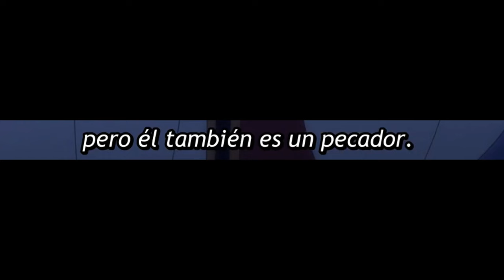Cuando tu WAIFU siente CELOS al verte con su major AMIGA | Maou no Ore ga Dorei Elf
• Anime: Madome Ep 11.